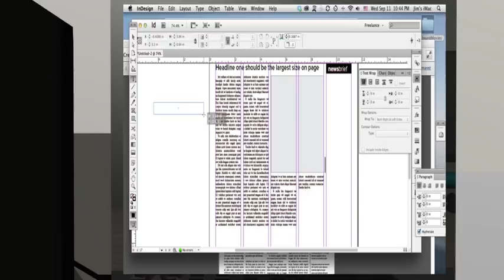3D Animated Short Film : "Last Minute"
Final Project in MAS158-1L (3D Cinematography)

Submitted by :
Junicor Manrique
Roldan Ramos

Submitted to:
Prof. Melvin Moso